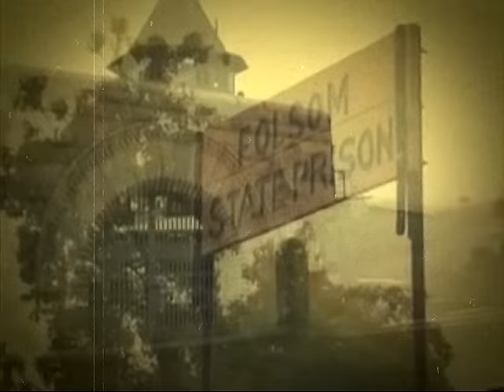Ukulele Roma Johnny Cash VIDEO Contest 2015: Scaraggi - It aint me babe